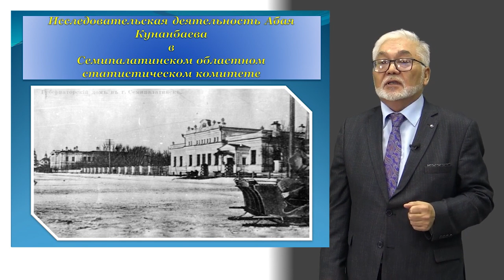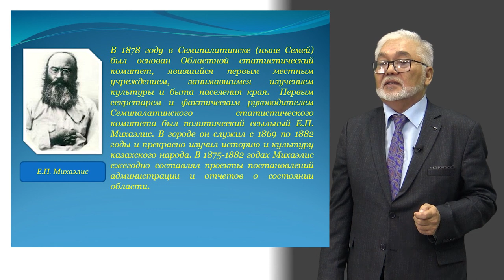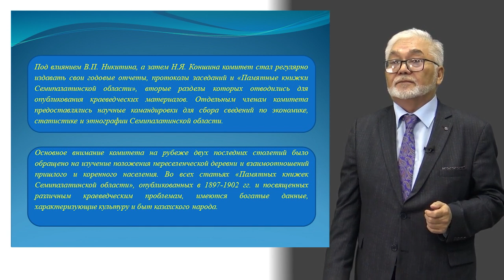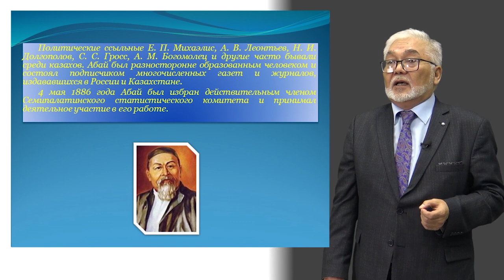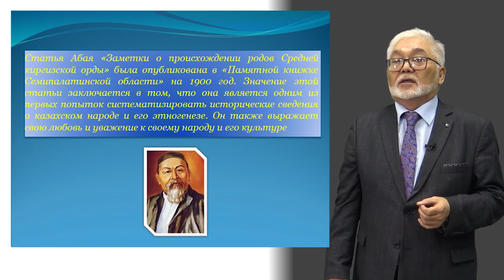08 Исследовательская деятельность Абая Кунанбаева в Семипалатинском областном статистическом комит